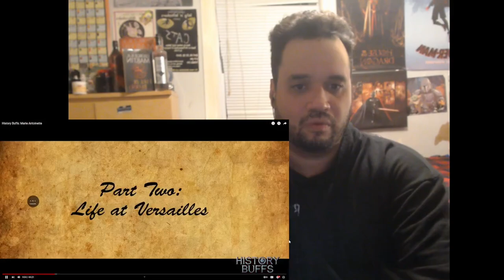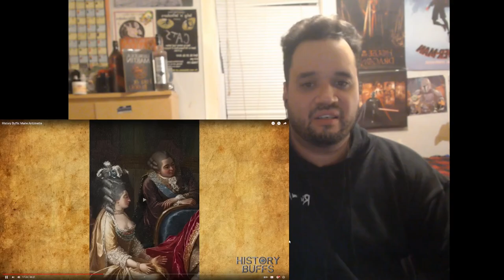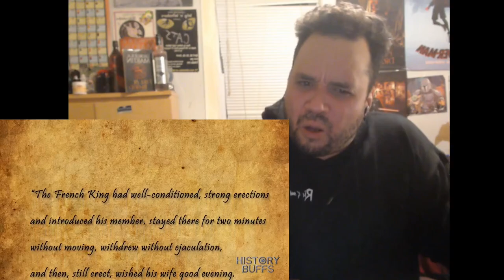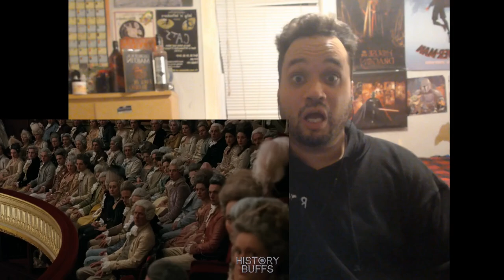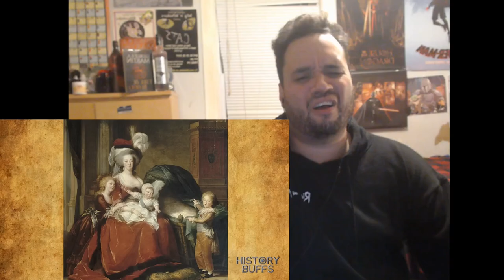Shouldve Given This Movie a Chance!!!Marie Antoinette History Buffs Reaction